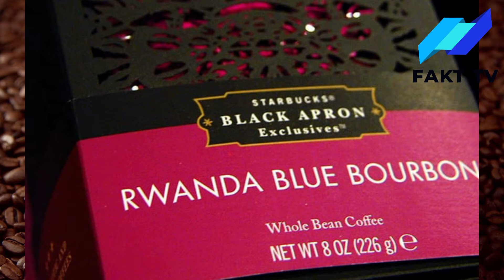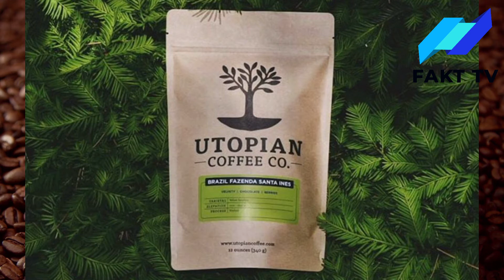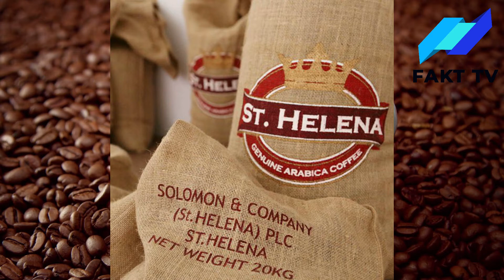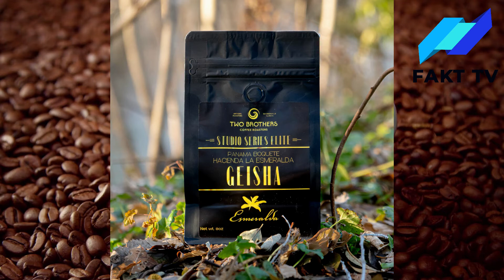TOP 10: DUNYODAGI ENG QIMMAT QAHVALAR